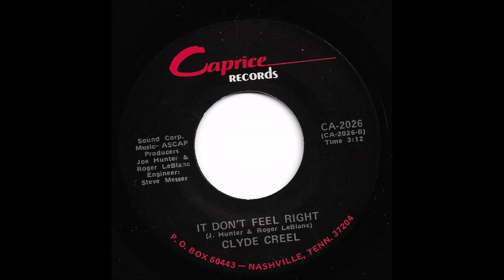Clyde Creel - It Don't Feel Right